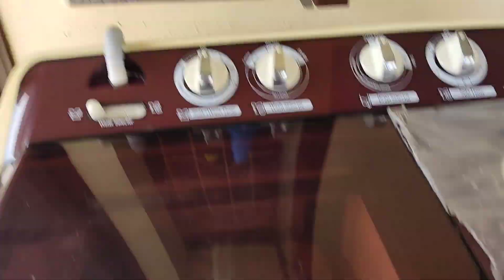ఆదివారం కూడ ఆడవాళ్ళకి సెలవు ఉండదా? 😭||Every month deep cleaning in my home🏤🏬||Last sunday vlog 🥰